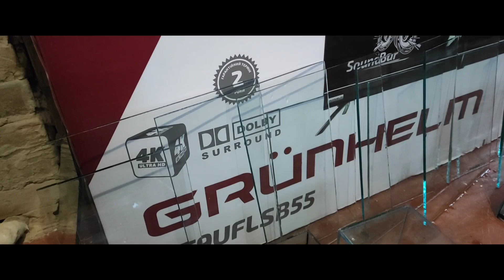Как я люблю порядок на РАЗВОДНЕ....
Порядок и чистота залог успеха...

приват
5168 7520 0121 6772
моно
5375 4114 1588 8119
Всем приятного дня и обязательно мирного неба над головой!
Всегда ваш, аквариумист любитель Александр.